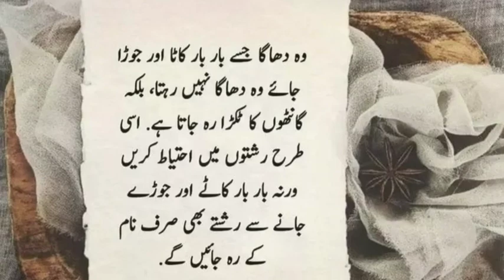رشتوں میں احتیاط کریں